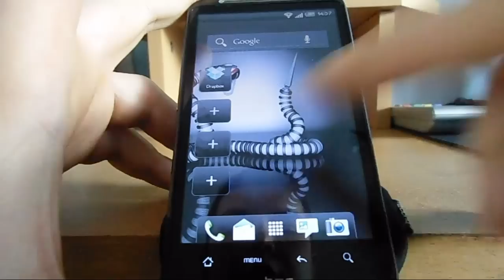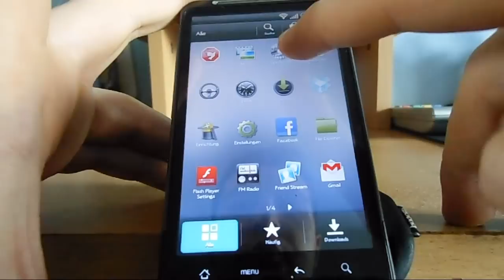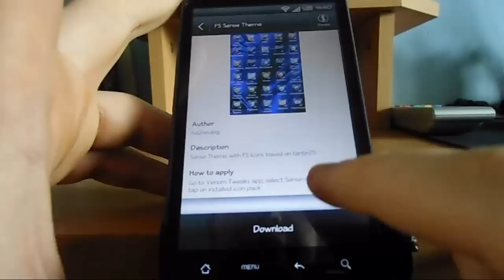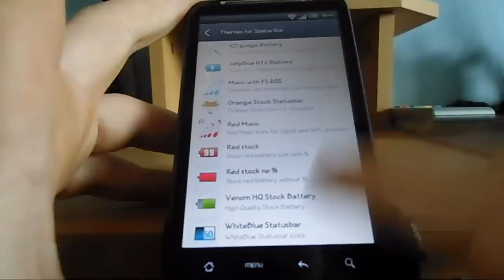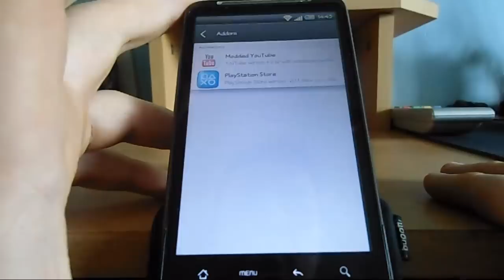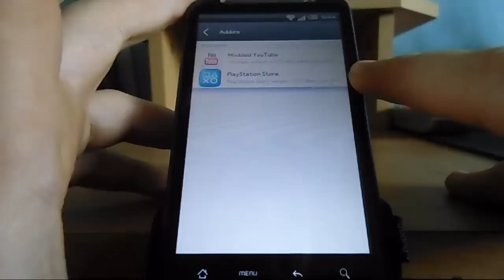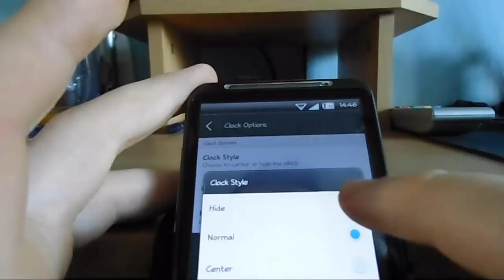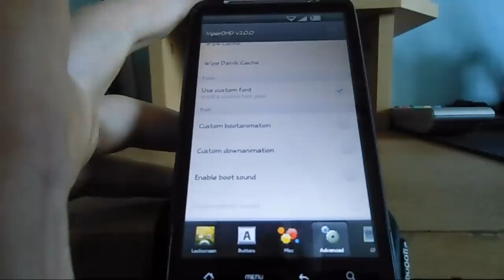[Rom] ViperDHD 2.0 (Sense 4.5) [DE]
Hoffe der Videoschnitt gefällt euch so, sonst wäre das Video viel zu lang geworden!
Weitere Geräte für die Viper-Roms findet Ihr bei XDA-Developers.

(6. Post)